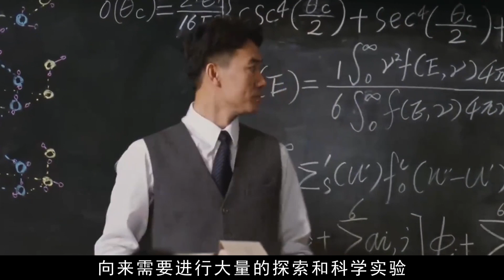【轟6K】被瘋狂「魔改」堪稱中國「B-52」，各項能力不及美蘇，卻能搭載洲際導彈一招製敵！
[Bang 6K] China's "B-52" can be called by the crazy "magic reform". Its capabilities are not as good as those of the United States and the Soviet Union, but it can carry intercontinental missiles to defeat the enemy!